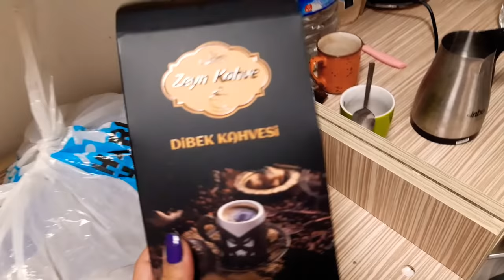SON FİNAL HAFTAM 📚 Kampüs Kütüphanesi, Haziran Ayı Alışverişim,Yurt Günlükleri..